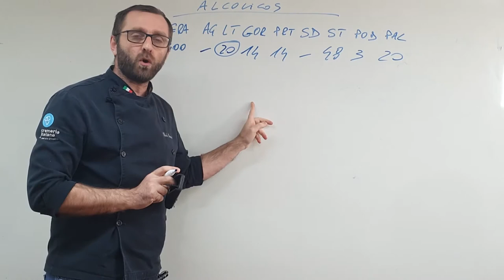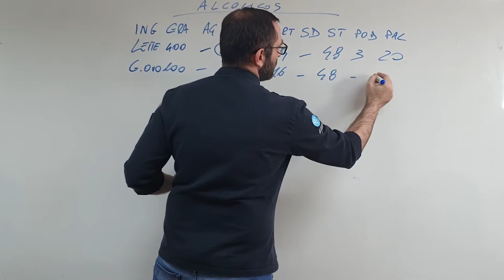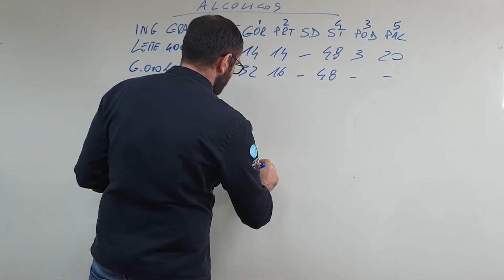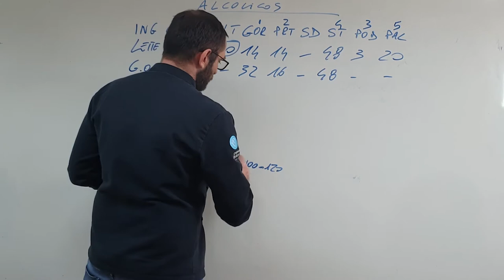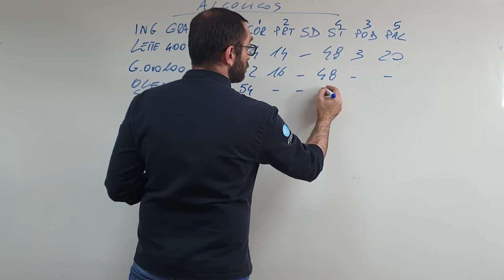Mudando a escala de objetivos - Creme Alcoólico Zabaglione Parte 2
Confira a segunda parte da nossa aula sobre creme Alcoólico e não se esqueça! Em caso de duvidas, basta deixar aqui nos comentários.